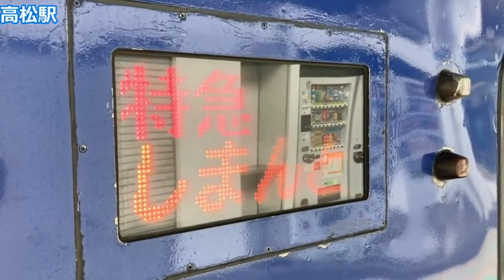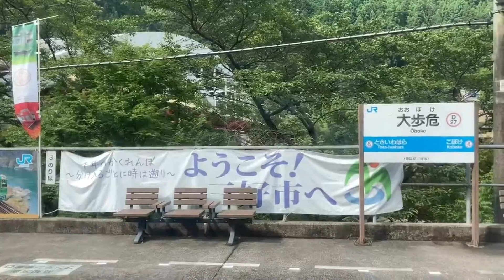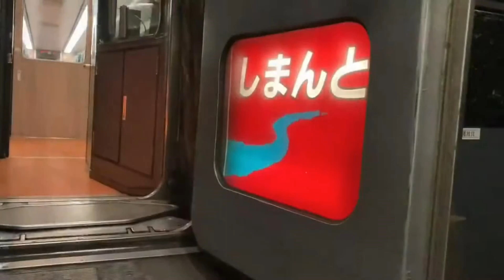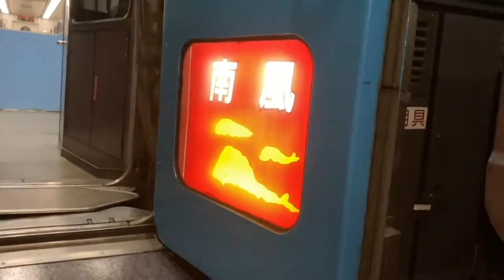【N2000走行音！】予讃線・土讃線 特急しまんと3号高知行き 高松～高知【ガタガタ言いながら疾走！】